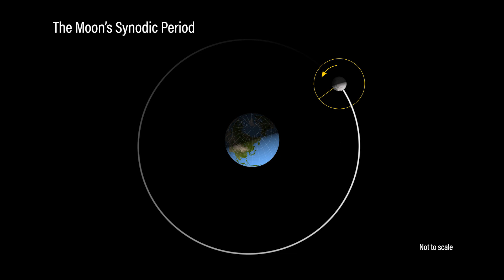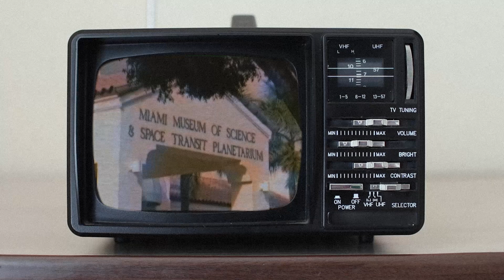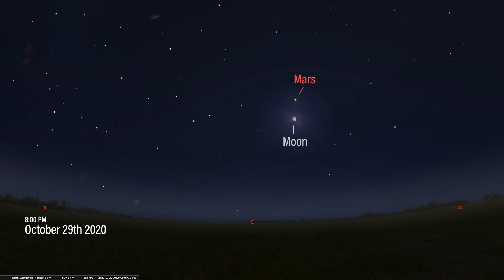TSAU 2020 015 The Blue Pumpkin Moon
Jack Horkheimer's 'prophecy' has come to pass and there's going to be a full moon on Halloween this year!  Find out all about it in this episode!

Effective dates: October 15 - 31, 2020